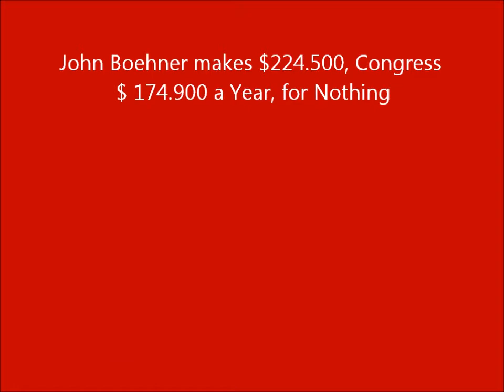John Boehner makes $224.500,Congress $174.900 an Insult to America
John Boehner makes $224.500a year and congresss $174.900 a year they should get a 20 % pay cut.